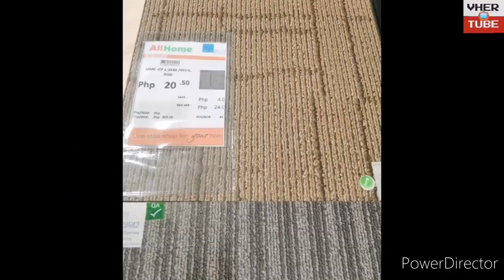INSTALLING VINYL TILES ¦ KENT VINYL TILES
Taking advantage this enhanced quarantine days! Watch and learn how to install vinyl tiles on your floor... (Late post)